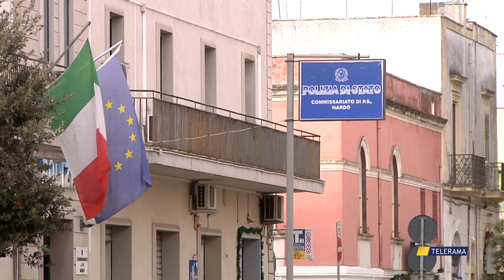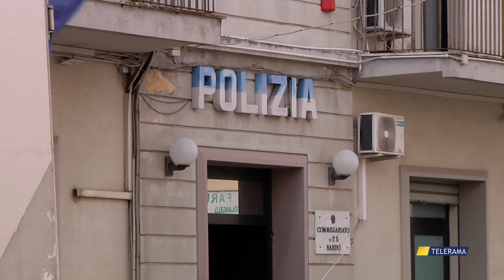TENTATO OMICIDIO DI UN MINORENNE: IN QUATTRO IN ARRESTO